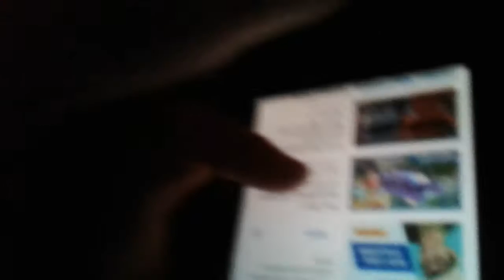Dog's I thought o